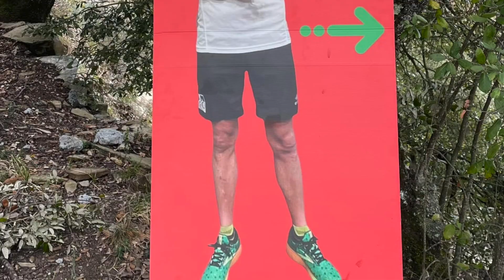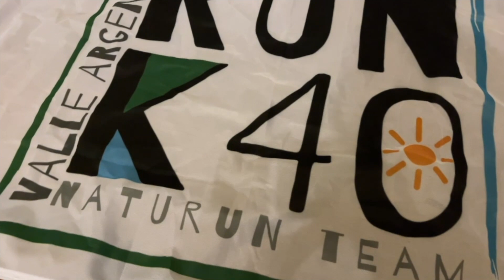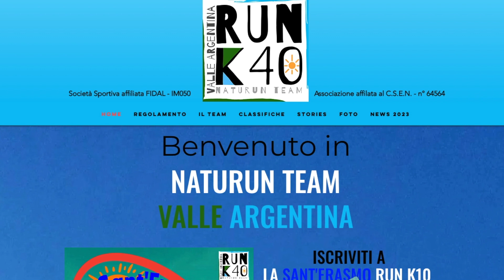Naturun Team Valle Argentina torna la TNT e a sorpresa la Sant'Erasmo. Ci sarà Giorgio Calcaterra